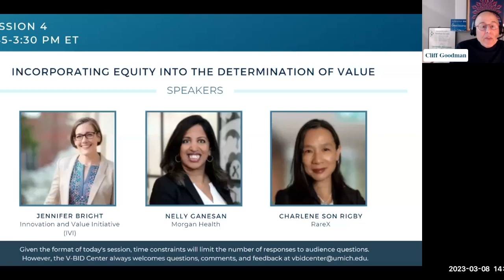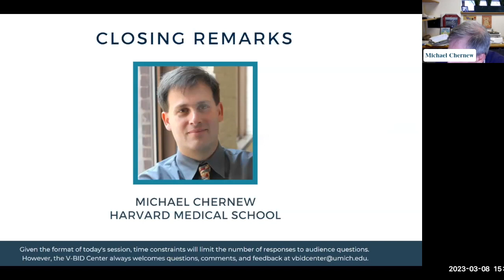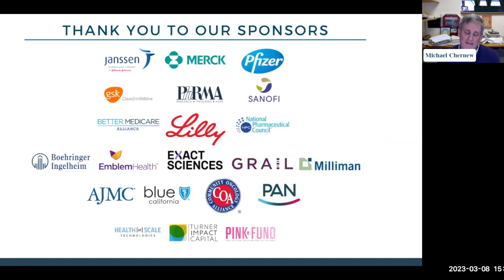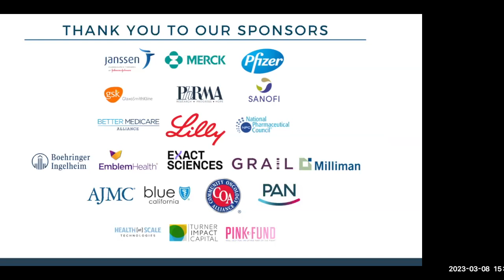2023 V-BID Summit - Session 4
Incorporating Equity Into the Determination of Value